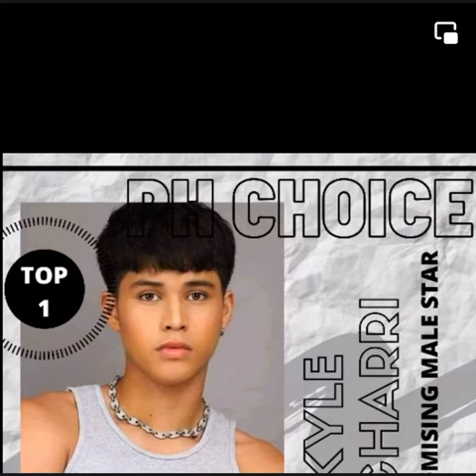Francine Diaz, nanalo uli ng dalawang award sa PH Choice Award 2021.. Congratulations Chin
Nanalo si Francine Diaz as Most Beautiful Face in Philippine Showbiz at Most Promising Female Star sa PH Choice Awards 2021 kasama si Kyle Echarri na nakakuha din ng parehong award.